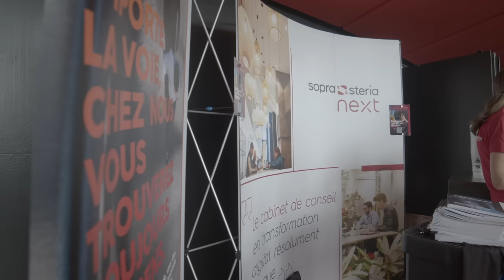ASCENSION 2023 : ZENITH DE LILLE - CHAPITRE 2 (Aftermovie)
Merci à nos partenaires : Continental, Sopra Steria, Paypal, Nadeo, Materiel.net et Thrustmaster !

• N'hésite pas à suivre Continental sur Instagram pour les soutenir ainsi que l'Ascension

• Sopra Steria, entreprise de services du numérique française soutien l'Ascension ! Tu es ingénieur et tu cherches une opportunité professionnelle dans la Tech ?

• Un grand merci à Ubisoft Nadeo pour leur soutien. Trackmania est disponible sur toutes les plateformes, ça se passe

• Découvrez plus de 15000 produits gaming et atteignez les sommets avec les PC Materiel.net

• Pour jouer comme les pros, découvre la manette Eswap X Pro controller de chez Thrustmaster